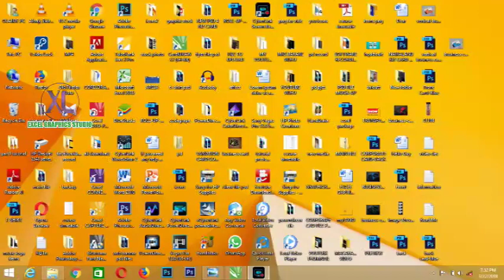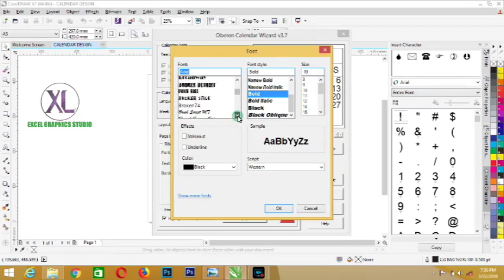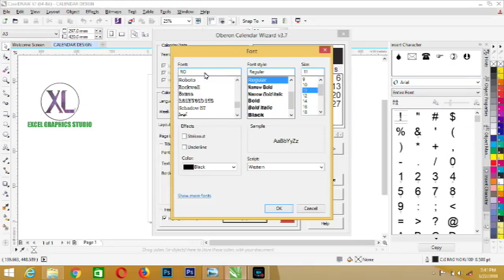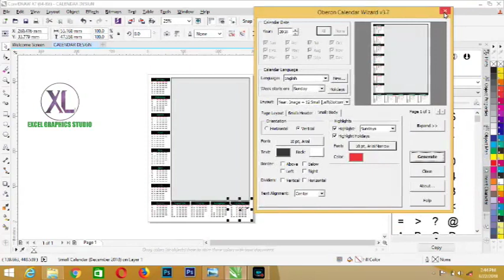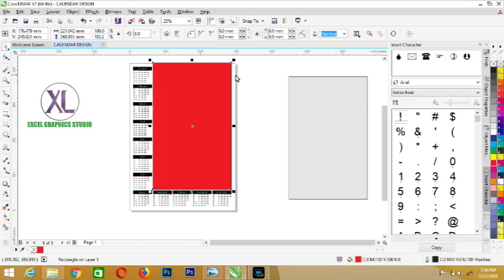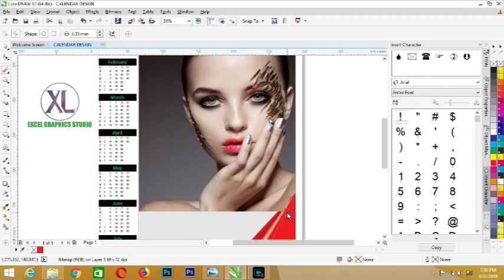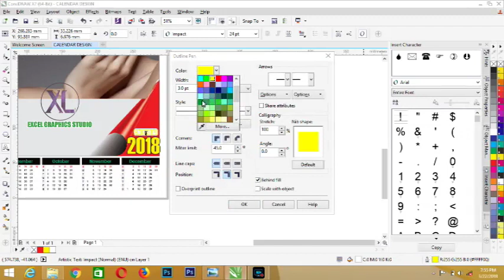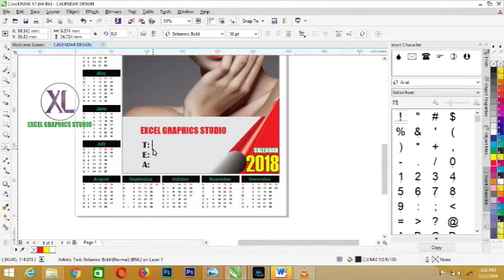HOW TO DESIGN WALL CALENDAR IN CORELDRAW 2018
Hello Guy!
In this video tutorial,I have explained detail on how to design wall calendar using coreldraw X4,X5,X6,X7,X8 etc provided that the software has a calendar wizard.

There are lots of things you will learn in this video ranging from page set-up in print format CMYK Color mode and how to use bitmap and some other relevant tools in coreldraw.

Please watch the video to learn more about the tutorial and If this video really helped you,Please give it a big thumbs up and lastly but not the list subscribe for more video tutorial am bringing to you live soon.